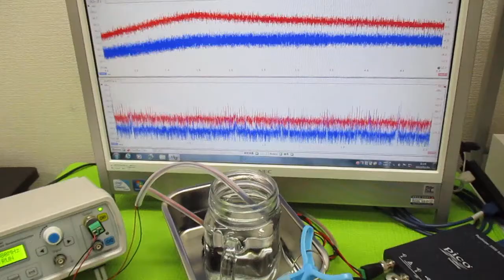音と超音波の組み合わせ技術 ultrasonic-labo